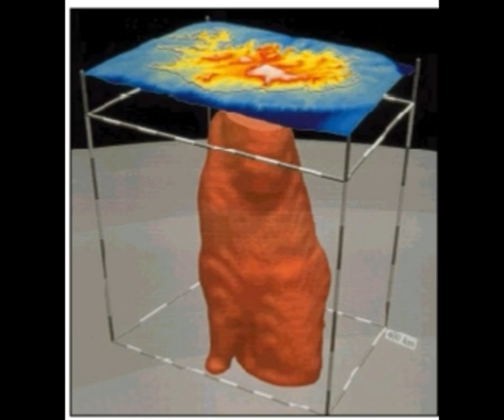Mysterious Seismic 'Pulse' Shakes Earth EVERY MINUTE! Earth Tremor Every 26 Seconds! Puzzles Science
Please Support:
2) Thumbnail image - Volcano-and-earthquakes- getty.jpg